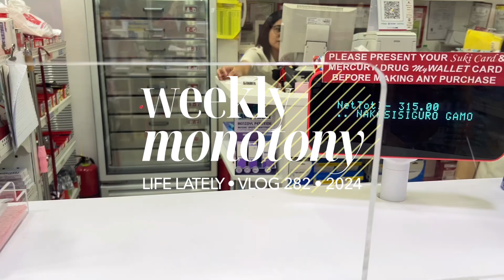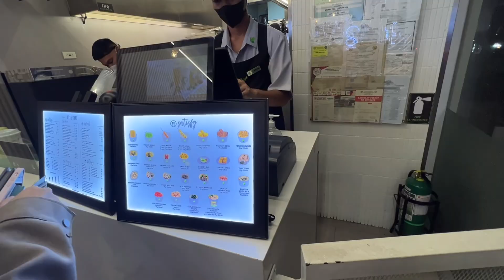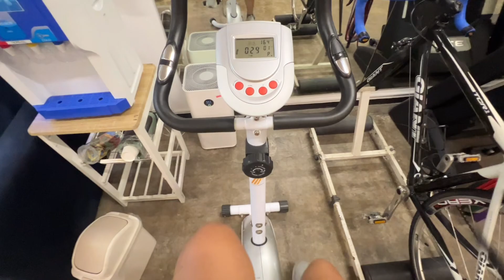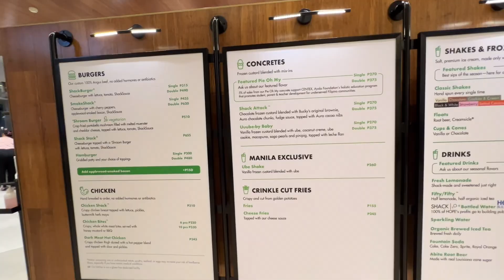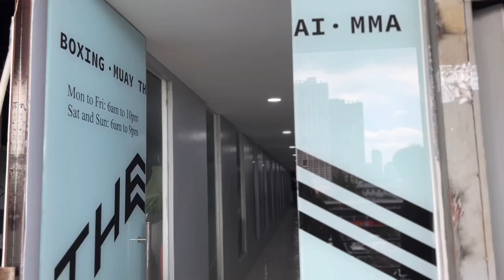Weekly Monotony (Oct 7-13 2024 Vlog)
Vlog 282

00:00 Intro
00:55 Monday
01:57 Tuesday
03:42 Wednesday
04:18 Thursday
05:00 Friday
06:06 Saturday
08:43 Sunday

♪ Bouquet gift from VLLO
♪ I never thought about it from VLLO